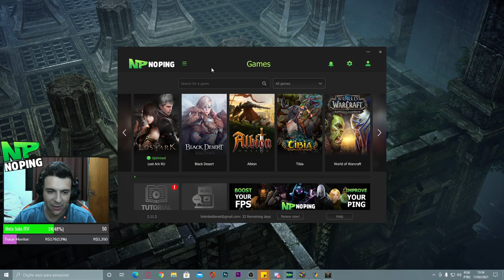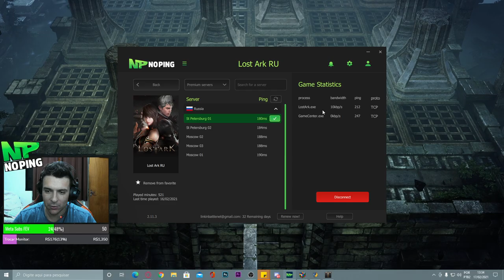PRIMEIRO BOSS DE DUNGEON | LOST ARK S01EP03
◼️ Abrir na seguinte ordem : Noping, Launcher, Laotranslator, voltar no launcher e dar play.
◼️ Pronto, agora é só jogar!